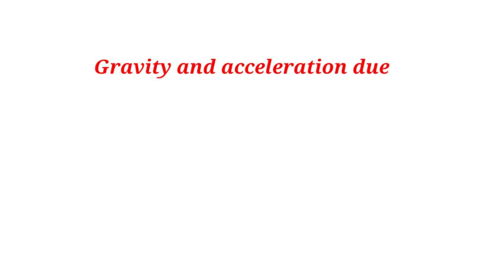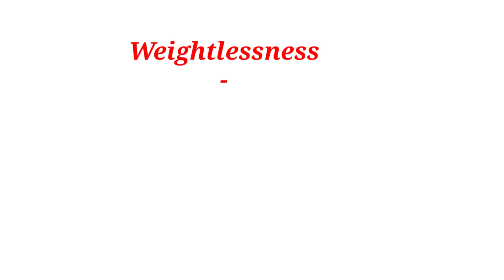Gravitation | गुरुत्वाकर्षण | शब्दावली विज्ञान | Meaning words of Science | Important words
Gravitation

 गुरुत्वाकर्षण

शब्दावली विज्ञान,
Meaning words of Science,
रोज काम आने वाले,
Important words

My videoi link:-

Motivational video All link:-

The channel you have visited DEEN MOHAMMAD is almost about motivational , inspirational and education ,
I want everyone to do something in life , I hope my videos are helping you.

Instagram dm04071990@gmail & DEEN MOHAMMAD